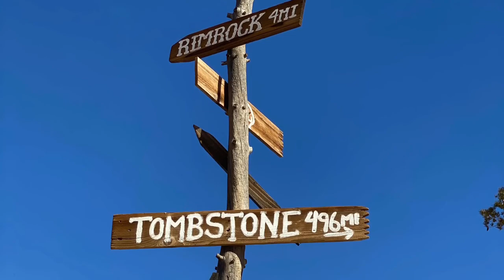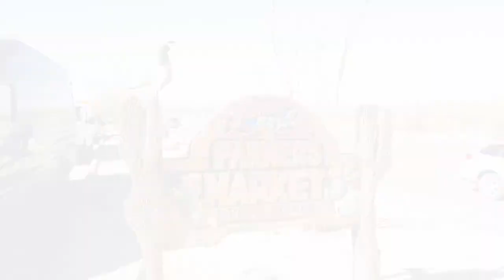西部開拓時代にタイムスリップ⭐︎ パイオニアタウン＆ジョシュアツリーのマーケット【PioneerTown ＆ Farmers Market in Joshua Tree, California 】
This is the video about Pioneer Town ＆JoshuaTree Farmers Market, Southern California. We stopped by there before going to Joshu Tree National Park.
南カリフォルニアにあるパイオニアタウンとジョシュアツリーのファーマーズマーケットのビデオです。

Pioneer town was a  good place to enjoy a nice old western atmosphere.   It was made as an Old West set with 1880s-style in 1946.  More than 50 films and television shows were filmed  there in the 1940s and ‘50s.
パイオニアタウンは西部開拓時代の雰囲気を楽しめる場所でした。　1880年代の西部の街を再現し、舞台撮影用に作られた街です。1940~50年代に50本以上の映画やテレビの撮影がされたそうです。

Joshu Tree Farmers Market is opened on Saturdays.
ジョシュアツリー・ファーマーズマーケットは毎週土曜日に開催しています。

Hope you can enjoy the video!

Mika

Music
DOVA-SYNDROME : さすらい一人旅 by いまたく様